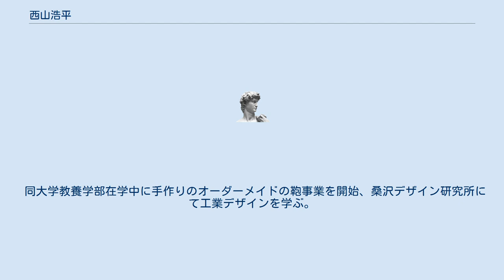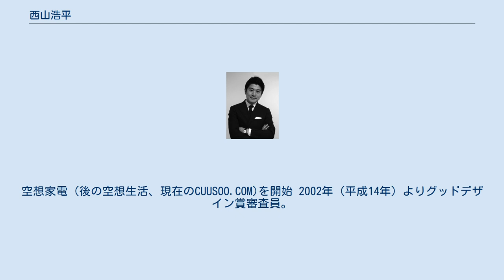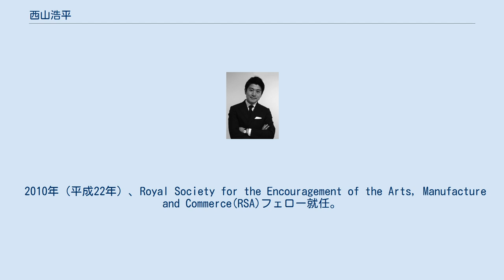西山浩平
西山 浩平（にしやま こうへい、1970年 - ）は、日本の実業家。
エレファントデザインホールディングス株式会社代表取締役。
 1970年（昭和45年）、兵庫県生まれ。
 商社マンの父親を持ち、19歳までをコロンビアで過ごし、日本に帰国し、東京大学に入学。
 同大学教養学部在学中に手作りのオーダーメイドの鞄事業を開始、桑沢デザイン研究所にて工業デザインを学ぶ。
 大学卒業後、外資系コンサルティング会社マッキンゼー・アンド・カンパニーを経て、エレファントデザインを設立。
ユーザー参加型の商品化コミュニティサイト「空想生活」を開設。
ユーザーの工夫に仲間が集まると、ロイヤリティとなって還元される、新しい社会システムの構築を目指している。
 1997年（平成9年）エレファントデザイン創業。
空想家電（後の空想生活、現在のCUUSOO.COM)を開始 2002年（平成14年）よりグッドデザイン賞審査員。
 2005年（平成17年）、米国New Yorkに本拠を置き、100年の歴史を持つThe Japan Societyより、“US-Japan Innovators”の一人に選ばれる。
 2007年（平成19年）にはダボス会議を主催するThe World Economic Forum （WEF：世界経済フォーラム）のThe Young Global Leaders (YGL) に、翌2008年には同The Global Agenda Council (GAC) のメンバーに選ばれる。
 2007年（平成19年）LEGO社とLEGO CUUSOOサービスを開始 2010年（平成22年）、内閣府「知的財産による競争力強化・国際標準化専門調査会」委員およびThe International Council of Societies of Industrial Design (Icsid：国際インダストリアルデザイン団体協議会)のWorld Design Capital 2014 選考委員に選ばれる。
 2010年（平成22年）、Royal Society for the Encouragement of the Arts, Manufacture and Commerce(RSA)フェロー就任。
 2011年（平成23年）、The International Council of Societies of Industrial Desing (Icsid)のMember of The Board（理事）に選ばれる。
 2012年（平成24年）には公益財団法人日本デザイン振興会理事に就任し、社団法人日本インダストリアルデザイナー協会正会員にもなるとともに、デンマーク政府主導で始動した、ユーザーイノベーションプロジェクト, JOIN.dkのアドバイザーに就任する。
 2013年（平成25年）エレファントデザイン社（現在のエレファントデザインホールディングス）の事業部から子会社として独立したCUUSOO SYSTEM　社のCEOに就任 2014年（平成26年）、FastCompanyよりMost Creative People in Business 1000 の一人に選ばれる。